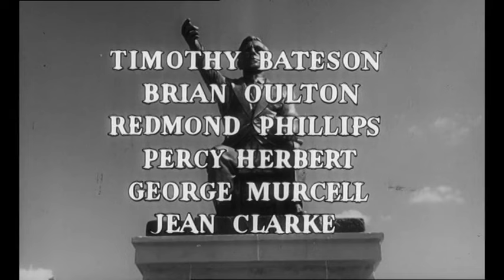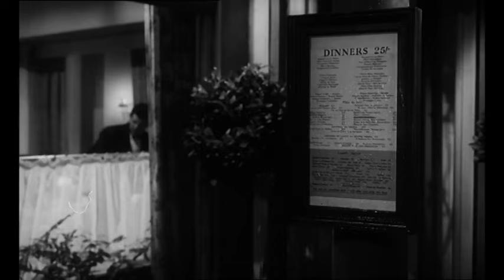There was a crooked man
The "lost" Norman Wisdom film,the last time this was shown on british tv was boxing day 1965, and it has not been seen for over 50 years